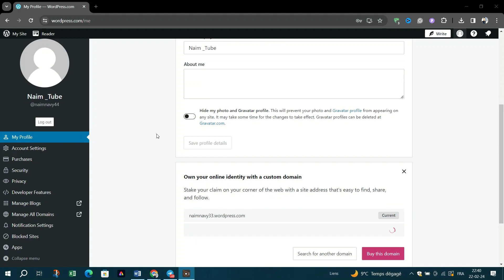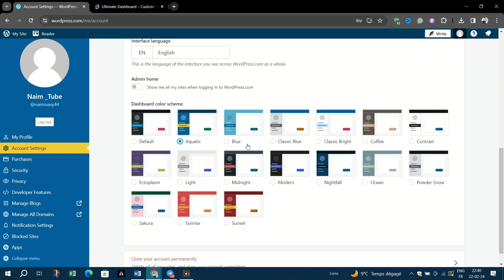How to Change Dashboard Theme on WordPress [LATEST]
Ready to give your WordPress dashboard a fresh new look? Changing the dashboard theme can enhance your user experience and add a touch of personalization to your WordPress site management. In this up-to-date tutorial, we'll walk you through the latest methods to change the dashboard theme on WordPress, so you can customize the appearance to suit your preferences.

Join us as we explore the WordPress dashboard and demonstrate how to access the dashboard theme settings. Learn how to navigate to the appearance settings and select from a range of available dashboard themes.

Discover tips for choosing a dashboard theme that aligns with your aesthetic preferences and enhances your workflow. We'll also discuss options for customizing dashboard themes further, including plugins and CSS modifications.

With our step-by-step instructions, you'll be able to change the dashboard theme on WordPress quickly and easily, transforming your site management experience with a fresh new look.

Don't miss out on this essential guide for WordPress users looking to customize their dashboard. Let's get started on changing the dashboard theme in WordPress today! 🎨🖥️💻